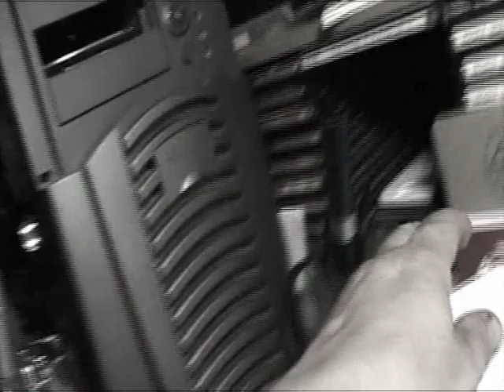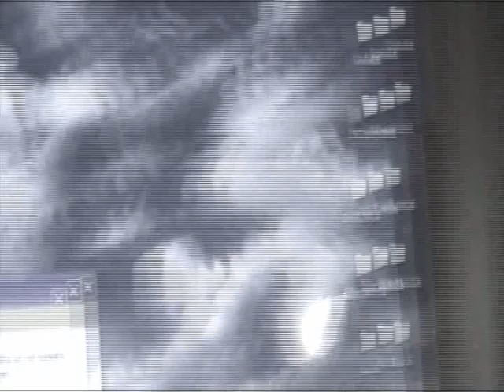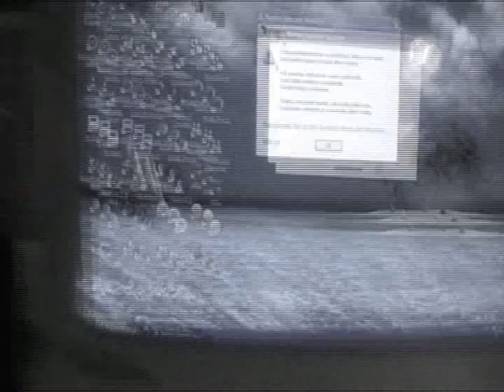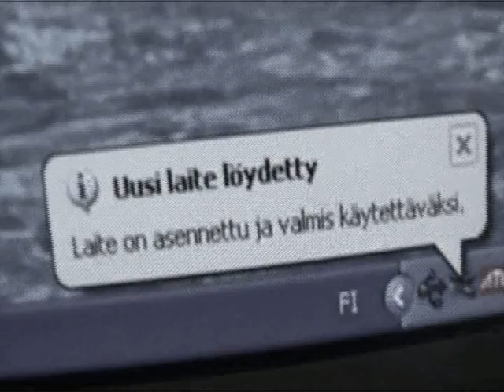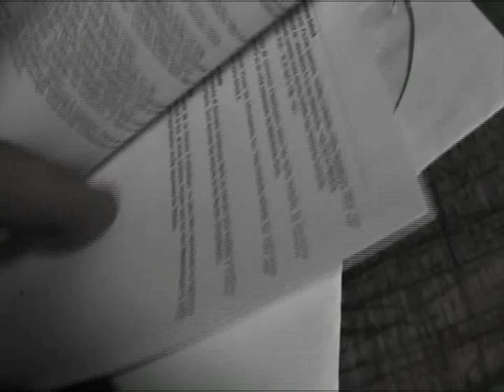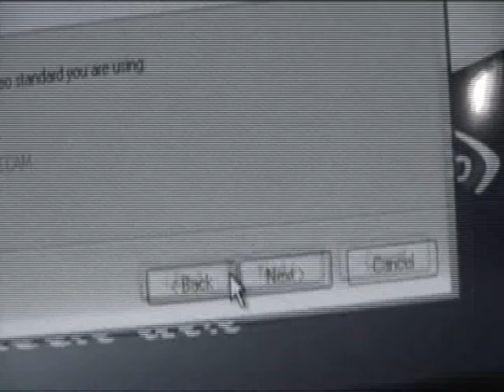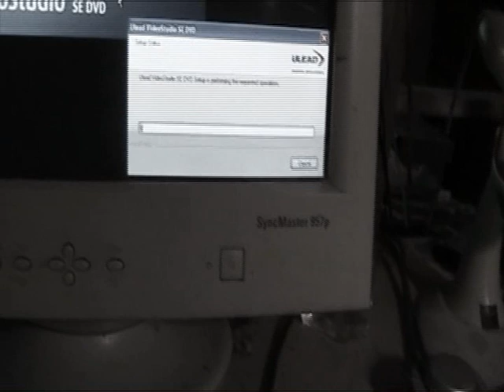Vilautus Djpaten Viikonlopusta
katsokaa vimeosta loput.